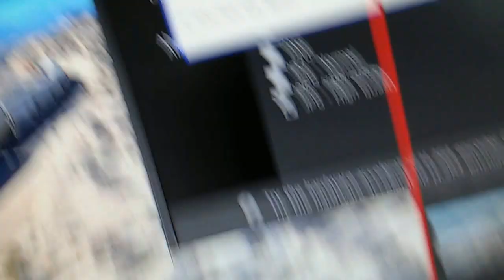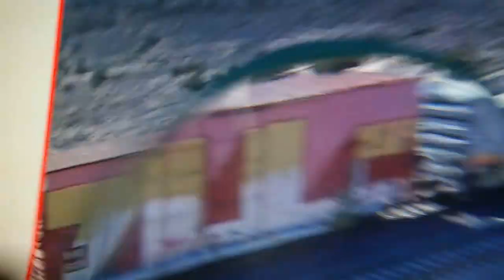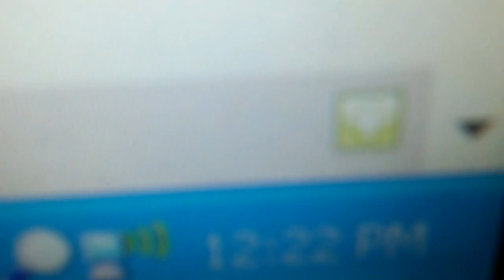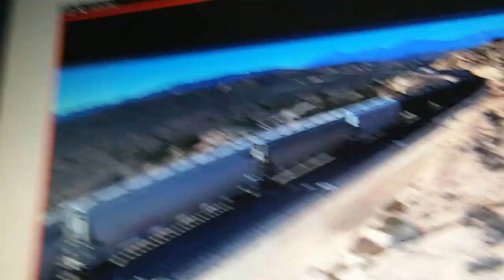Southern pacific 177 with mid DPUs